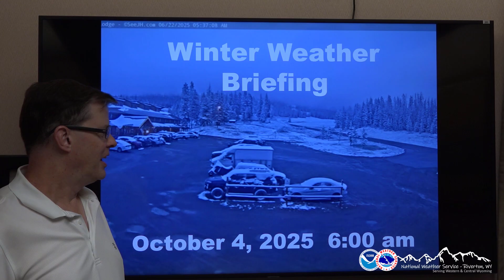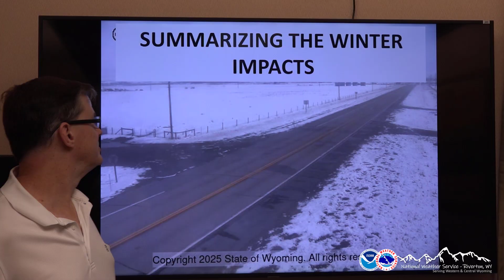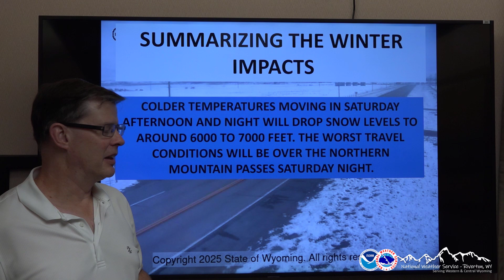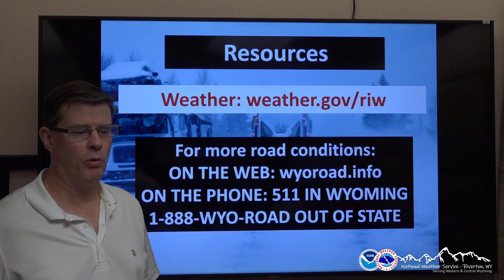Winter Weather Briefing - October 4, 2025 - 6am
A video briefing with our latest thoughts on the expected snow, rain, wind and cold temperatures across western and central Wyoming.

Riverton, WY